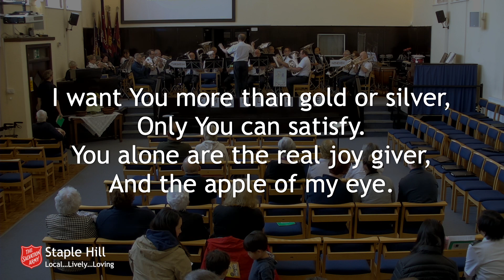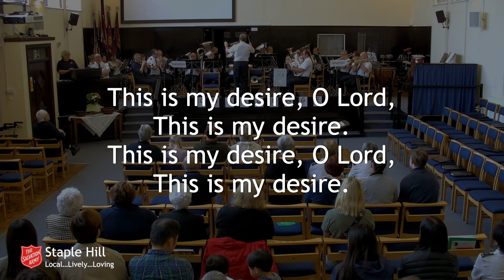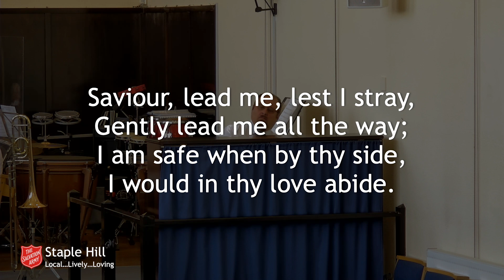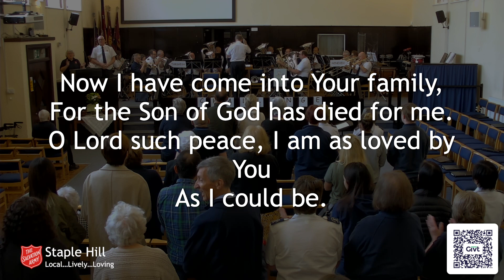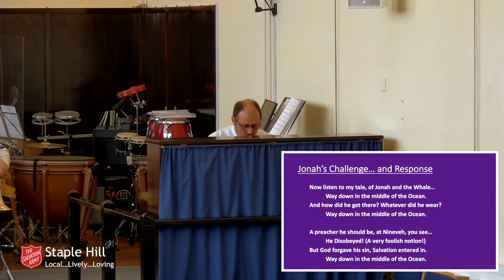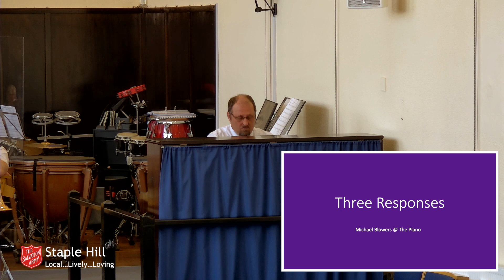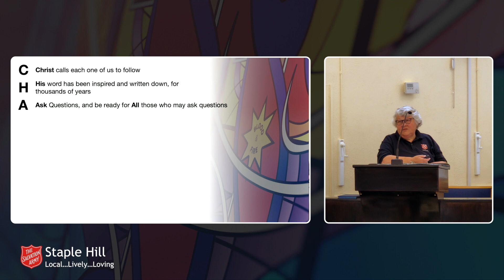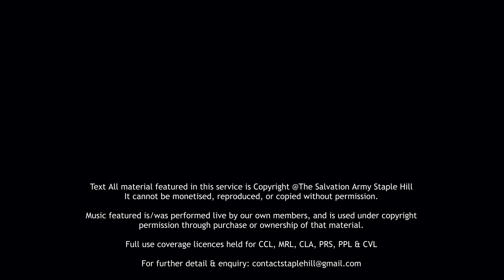Sunday morning worship with The Salvation Army Staple Hill - 29th May 2022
Join us for our Sunday morning worship with Linda & Kelvin James.

Want to know more? - get in touch!
Want to see it "live"?  come along at 10am.

It cannot be monetised, reproduced, or copied without permission.
Contents featured in this video is used under copyright permission through purchase or ownership of that material.
Full use coverage licences held for CCL, MRL, CLA, PRS, PPL & CVL

The Salvation Army Staple Hill